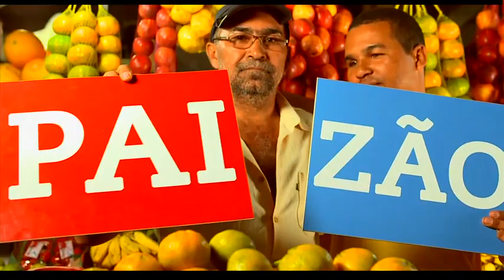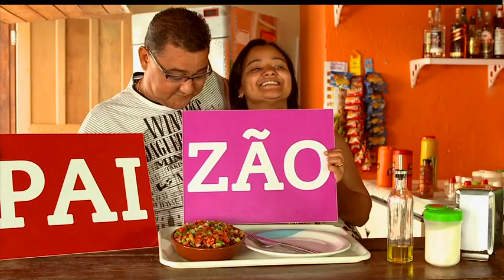Feliz dia dos pais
Homenagem de Ademar para todos os pais camaçarienses.